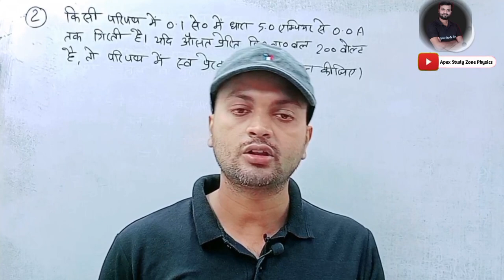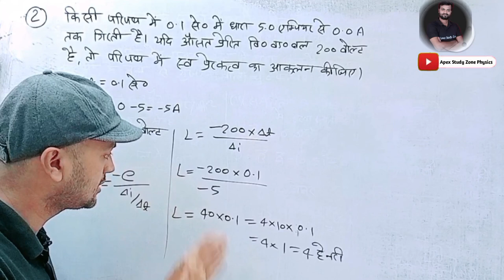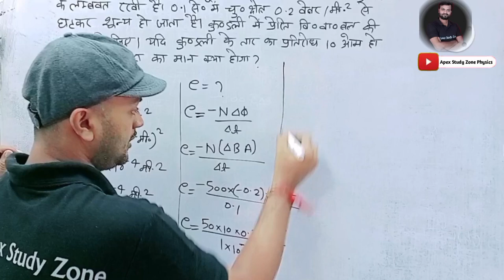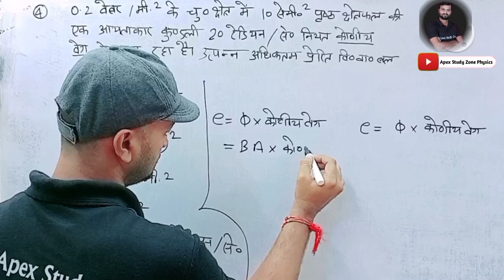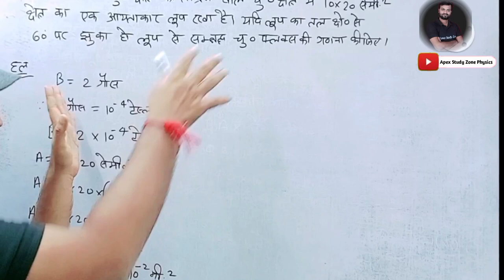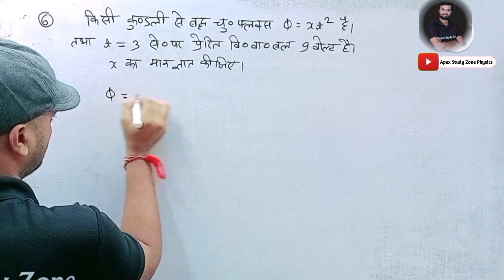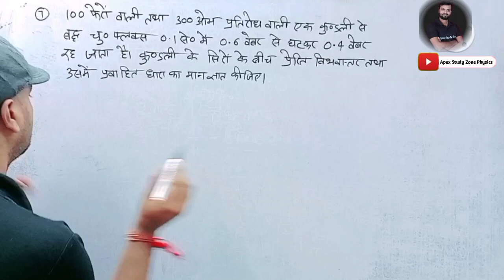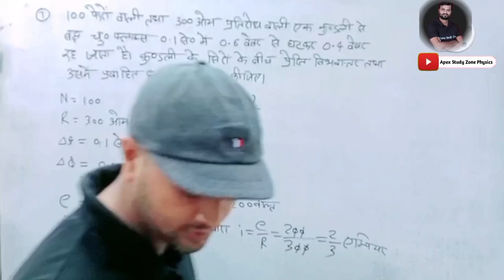विद्युत चुंबकीय प्रेरण (Part 11) important numericals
class 12th physics chapter 6 numerical,class 12th physics chapter 6 numerical in hindi,class 12th physics chapter 6 numerical in hindi,vidyut chumbkiya preran ke important numerical,vidyut chumbakiye preran ke important question,